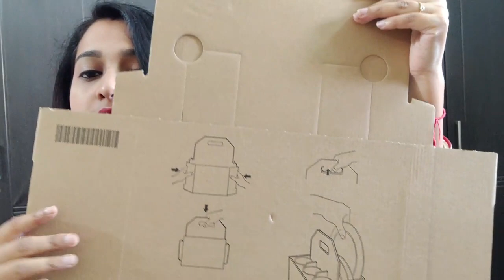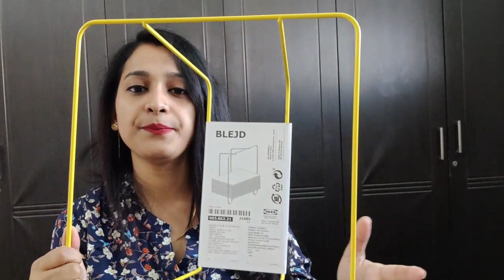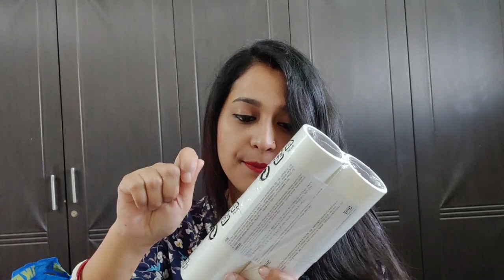Whats different @ IKEA India 2020 | IKEA Haul ultimate SALE | IKEA2019 vs IKEA 2020